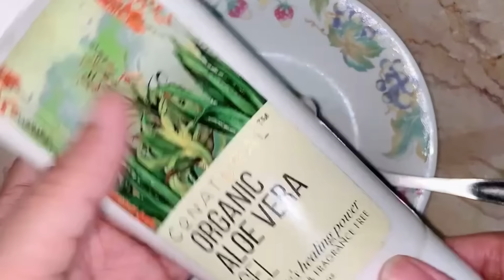14 Days Challenge - No More ACNE, Pimples & Dark Spots + Get FAIR & Flawless Skin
14 Days Challenge - No More ACNE, Pimples & Dark Spots + Get FAIR & Flawless Skin